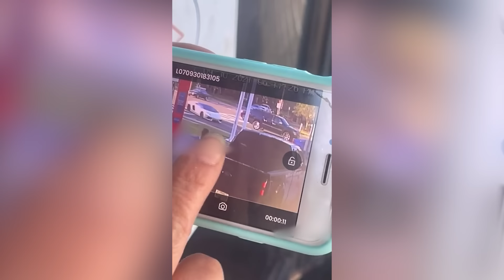Tragic ! Road Rage Gets Instant Karma! Police Dashcam Moments You Wouldn't Believe If Not Filmed